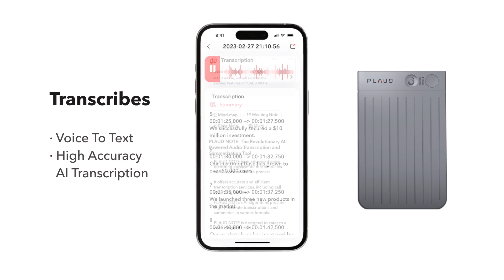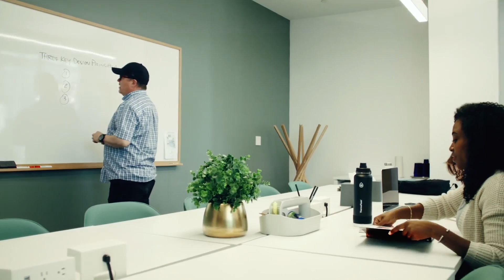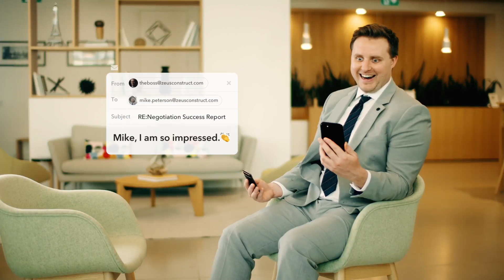Now on Kickstarter: Plaud Note: ChatGPT Empowered AI Voice Recorder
PLAUD NOTE: ChatGPT Empowered AI Voice Recorder
One-Press Recording｜Transcription & Summary｜Powered by ChatGPT｜30-Hour Continuous Recording｜64GB Storage｜Snap with MagSafe｜Free App